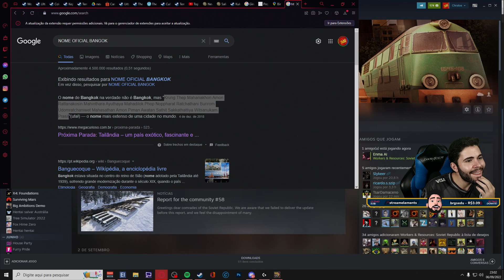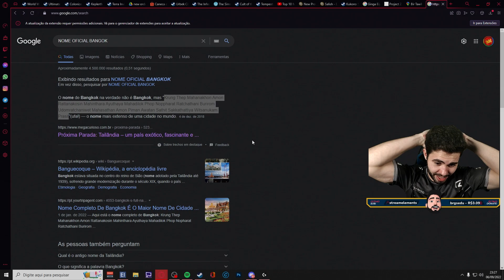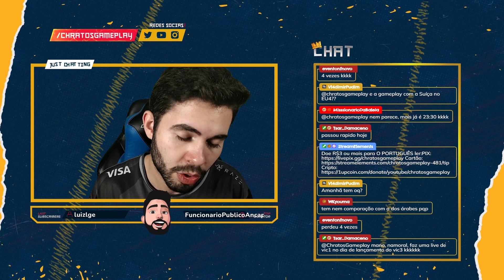Victoria II #04 🥡 CHEGOU A HORA DA INDOCHINA SER UNIFICADA E TRIUNFAR!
Leia a descrição  ⬇

Victoria II Heart of Darkness MOD: GFM

Experimente uma profunda simulação política, onde cada ação que você tomar terá diversas consequências no mundo todo. A população irá reagir às suas decisões com base na sua consciência política e sua classe social, tão como na sua disposição em acatar ou se revoltar contra seu governo.

🚩PLAYLISTS INDICADAS

Guie cuidadosamente sua nação desde a era das monarquias absolutas no início do século 19, através da expansão e colonização, para finalmente se tornar uma grande potência no início do século 20.

Victoria II é um grande jogo de estratégia jogado durante a era colonial do século 19, onde o jogador assume o controle de um país, guiando-o através da industrialização, reformas políticas, conquistas militares e colonização.

🎬 RECURSOS
 Edição de vídeo: Adobe Premiere CS6
Edição de Imagem: Photoshop CS6
Gravação de vídeo: Xplit Gamecaster, Mirillis Action, OBS